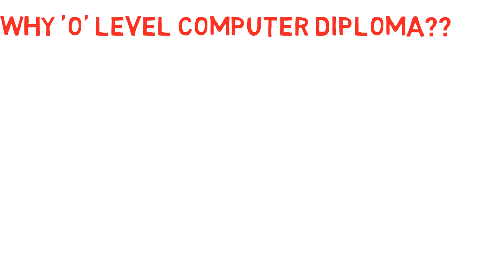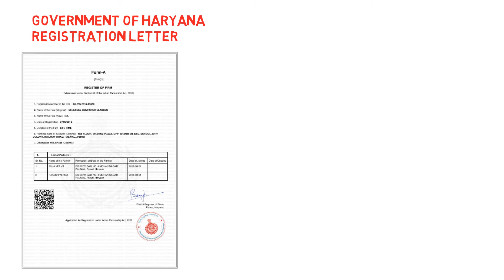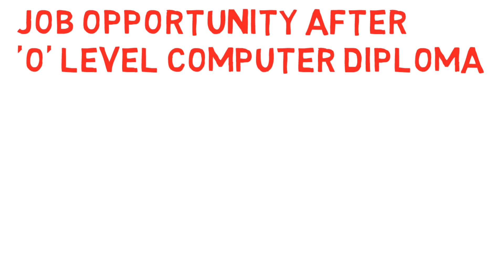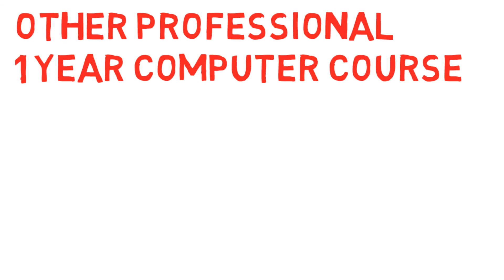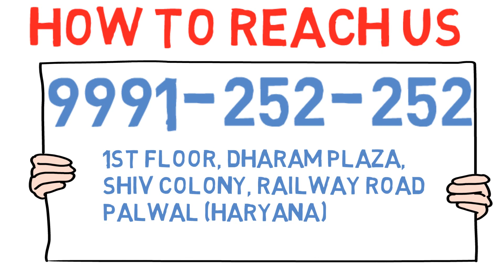'O' Level 1 Year Computer Diploma Course | For Admission | Excel Computer Classes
About 'O' Level:

'O' Level certification is one-year duration certification programme recognised by the Ministry of Human Resource Development, Government of India.

Offered under NIELIT/DOEACC Scheme, the certification is equivalent to foundation level courses in Computer Applications.

The qualifying exam to obtain a NIELIT (DOEACC) 'O' Level certification is organized by the National Institute of Electronics and Information Technology (NIELIT).

Candidates who possess a NIELIT (DOEACC) 'O' Level certification are eligible for the employment opportunities under Central Government

Reach To Us:
1st Floor, Dharam Plaza, Opp. Shanti Sr. Sec. School, Shiv Colony,
Railway Road, Palwal (Haryana)-121102